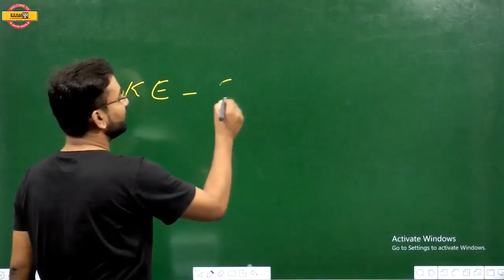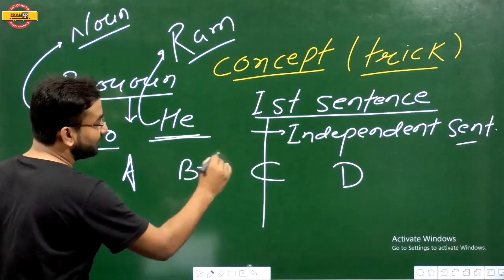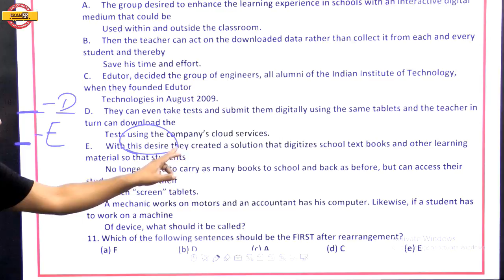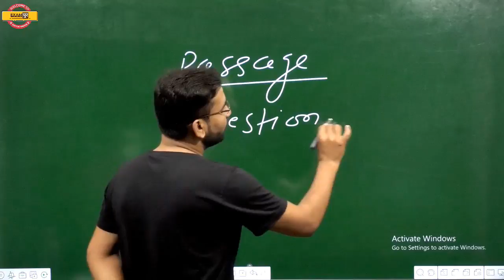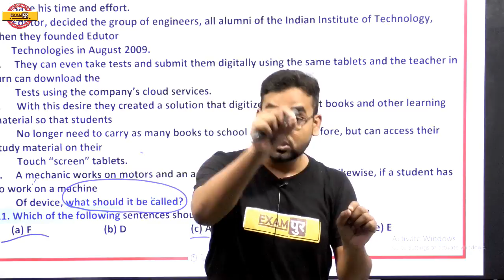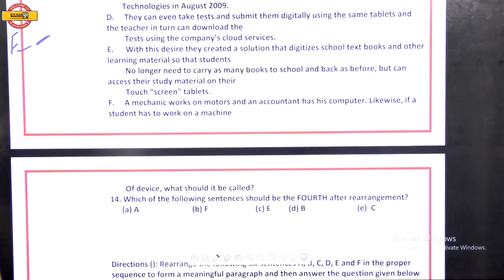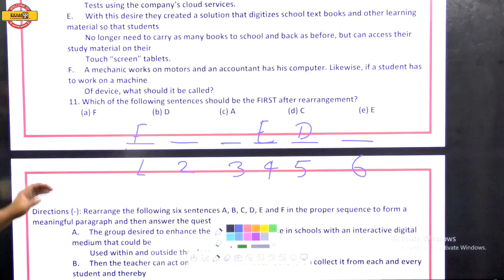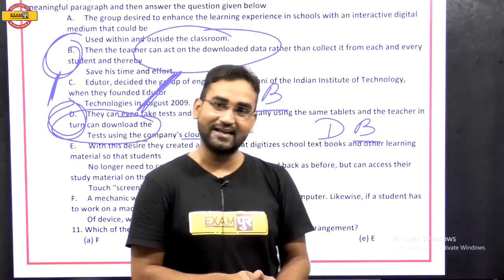CLASS 09 || IBPS Clerk / RBI / LIC || ENGLISH || By Prince Sir || Sentence Rearrangement